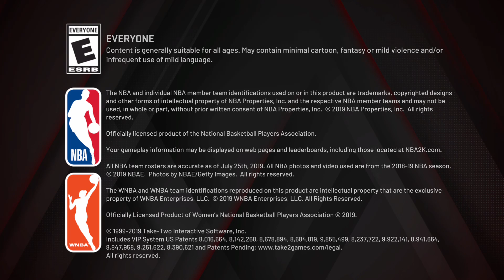Highlight: Having fun streaking up in the 4v4 event (with party chat audio)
Running the 4v4 event chilling with the homies

drop a follow if you haven&#39;t already